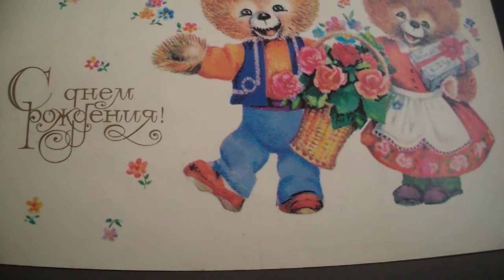Напиши мне письмо, хоть три строчки всего, чтоб я иногда прочитать смог его(наброски)